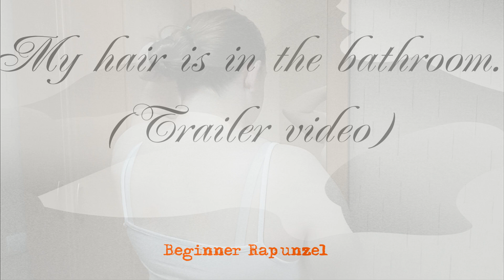My hair is in the bathroom. (Trailer).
Hello my favorite lovers of long hair :) It seems that you really liked the video about how I wash my mane :) Well, I'm ready to please you with new content :) This video contains a lot of things that you like so much :) I advise watch the trailer to the end to see how much I tried to make great shots for you :) You can find the full version at the link below in the comments :) By the way, for the fastest videos it will be available with a 30% discount :)
Your Sophie. Beginner Rapunzel